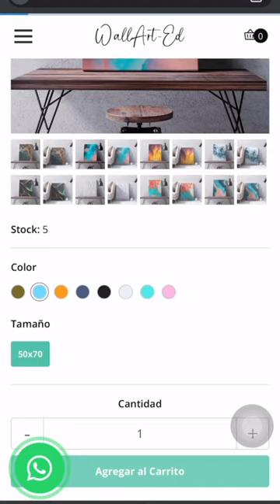Como comprar en WallArt-Ed